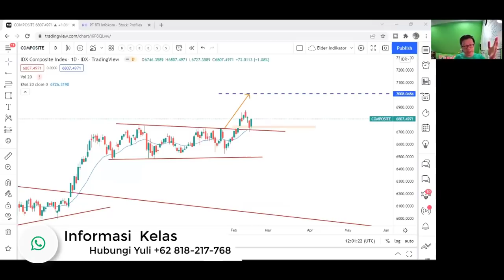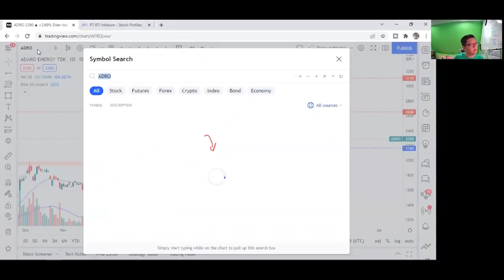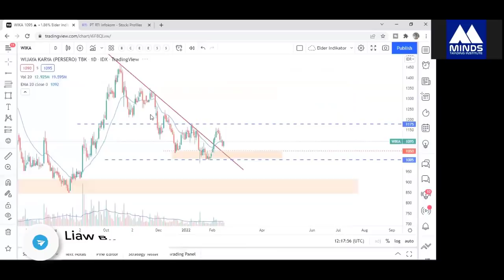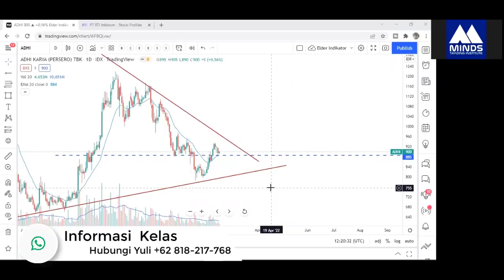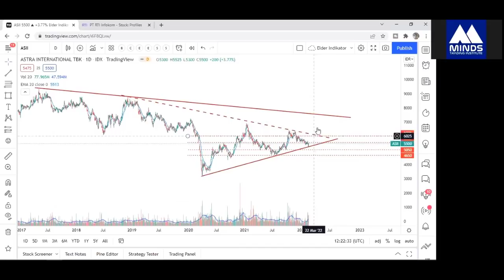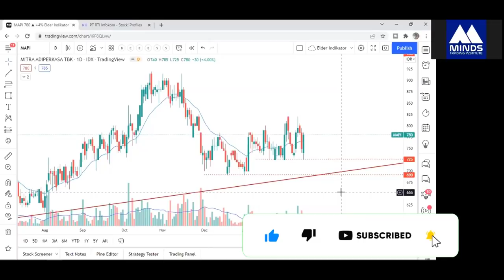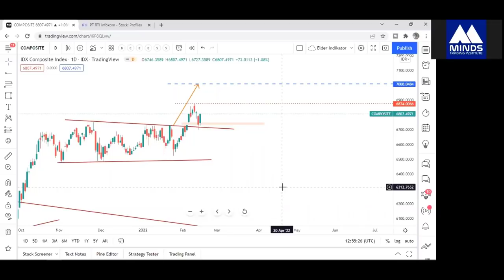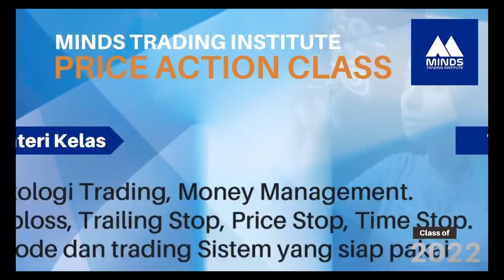Market Review Selasa | Perhatikan UNTR, ASII, Saham-Saham Konstruksi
IHSG berpeluang bullish kembali setelah ditariknya pasukan Rusia dari perbatasan Ukraina.
Peluang Bullish IHSG juga berpotensi akan mengerek harga-harga saham yang saat ini sudah rebound dari bottomnya seperti saham-saham konstruksi.

Bagaimana trading plan dan teknikal dari saham-saham tersebut, simak selengkapnya dalam video ini.

Happy Trading

Salam T.E.A.M